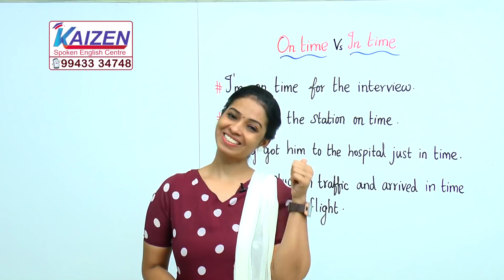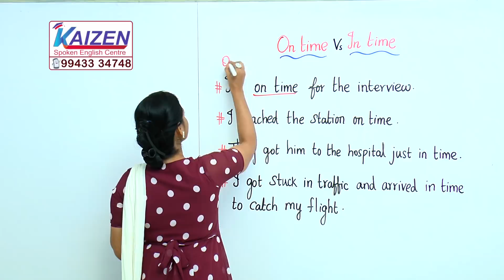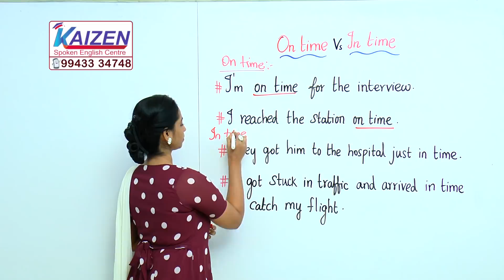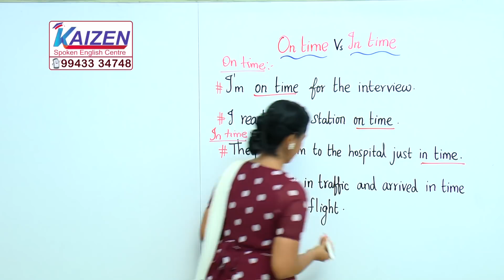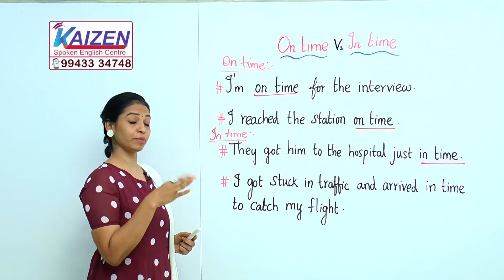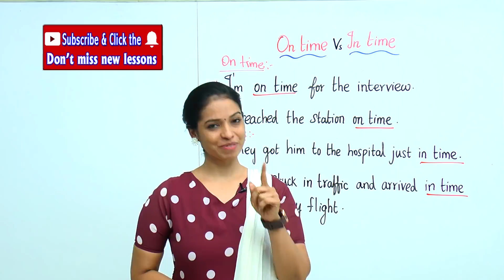In time vs On time - 6 Minute English with Kaizen # 64 - Learn English with Kaizen through tamil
In this lesson you will learn the difference between the phrases 'in time' and 'on time'.

Watch other grammar lessons